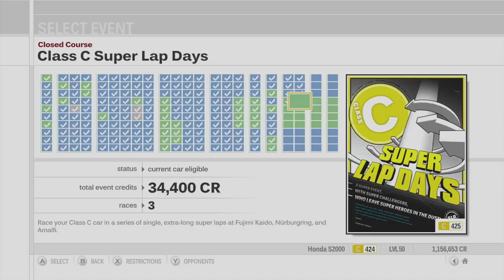Forza Motorsport 3 Playthrough - Class C Super Lap Days - Episode 153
Chapters:
00:00 - Intro
00:44 - Class C Super Lap Days - Nurburgring
10:18 - Class C Super Lap Days - Rally di Positano
17:54 - Class C Super Lap Days - Fujimi Kaido